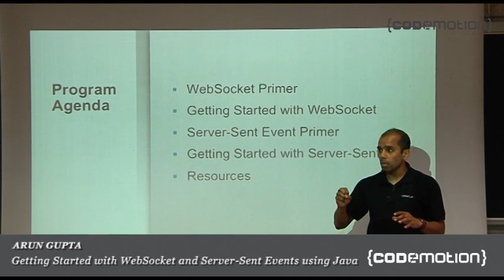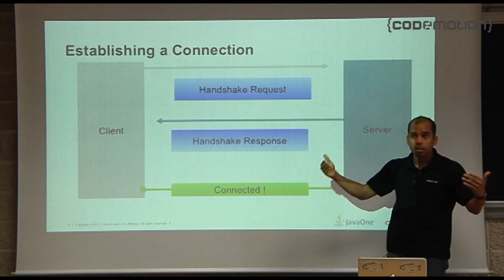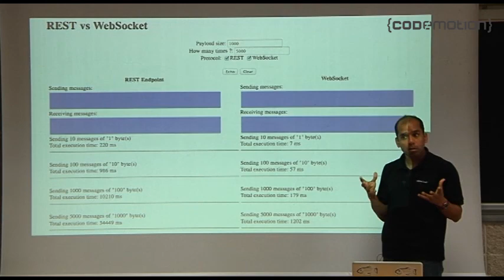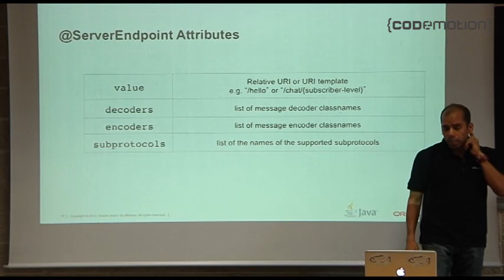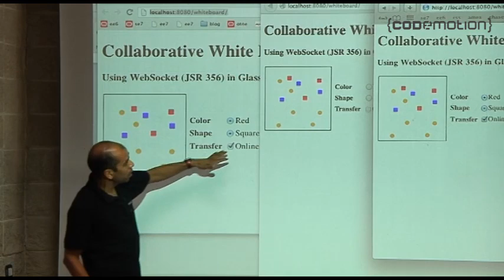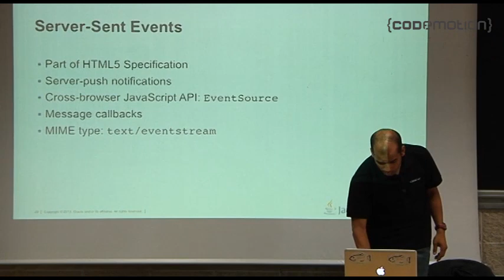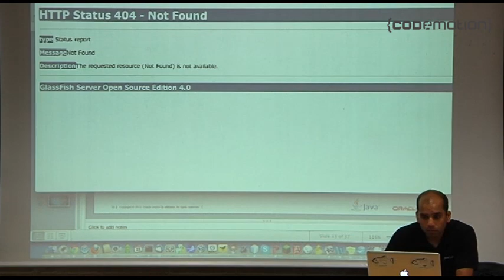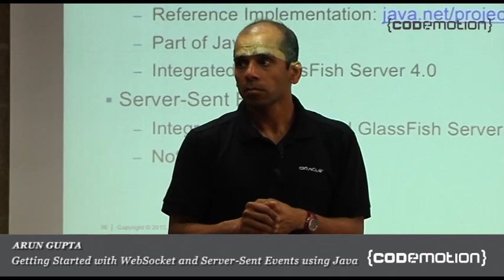Getting Started with WebSocket and Server-Sent Events using Java by Arun Gupta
Server-Sent Events and WebSocket allow to write more interactive applications on web. It examines the efforts under way to support WebSocket in the Java programming model using JSR 356. The session also explains how Server-Sent Events can be easily written using Jersey, the Reference Implementation for JAX-RS 2. Simple "Hello World" to more elaborate Collaborative Whiteboard applications will show different features of both the technologies. A complete development using NetBeans, deployment on GlassFish, and debugging using Chrome will be shown.